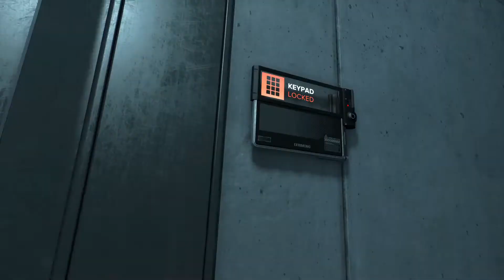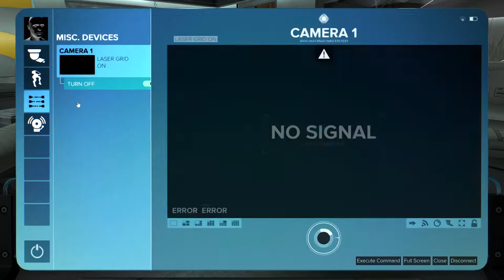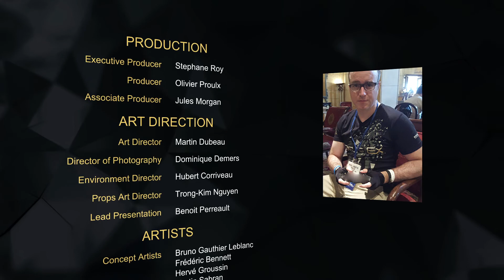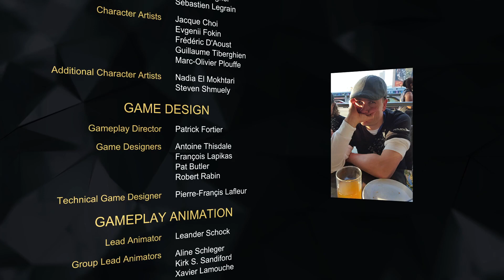Deus Ex: Mankind Divided Playthrough Part 14 ENDING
I have no idé what ending I got.
But I feel is was a good one!
This game was so good!
Hope you have enjoyed this playthrough!